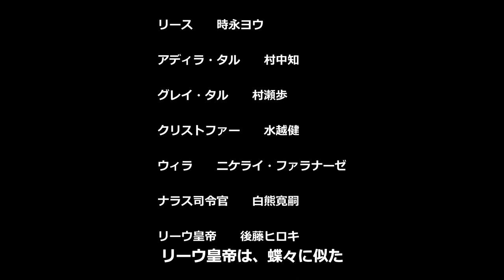(20)スタートレック：ディスカバリー(シーズン4)第1話 あらすじ 感想、これまでのまとめ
皆さんの感想も教えてください！

■スター・トレック:ディスカバリー　シーズン４　吹替版（英語音声と日本語音声）↓

■スター・トレック:ディスカバリー　シーズン４　字幕版（英語音声と日本語字幕のみ）↓

ー－－－－－－－－－－－
スタートレック：ディスカバリー　シーズン４　第１話「コバヤシマル（Kobayashi Maru）」日本語版クレジット

マイケル・バーナム船長　　本田貴子
サルー　　桐本拓哉
シルビア・ティリー　　坂井恭子
ポール・スタメッツ　　川中子雅人
ドクター・ヒュー・カルバー　　奈良徹
クリーブランド・ブッカー（ブック）　　杉村憲司
ライラ・リラク大統領　　日野由利加
チャールズ・ヴァンス提督　　金尾哲夫
カイヒーム　　坂詰貴之
スカール　　後藤ヒロキ
ブライス　　白熊寛嗣
デトマー　　清水はる香
オオセクン　　品田美穂
ニルソン　　大津愛理
リース　　時永ヨウ
アディラ・タル　　村中知
グレイ・タル　　村瀬歩
クリストファー　　水越健
ウィラ　　ニケライ・ファラナーゼ
ナラス司令官　　白熊寛嗣
リーウ皇帝　　後藤ヒロキ
ー－－－－－－－－－－－
日本語版制作スタッフ

翻訳　　大岩剛
監修　　丹羽正之
演出　　依田孝利
録音／調整　　川畑初
制作担当　　力丸秀（東北新社）

字幕版翻訳　　埜畑みづき
ー－－－－－－－－－－－

00:00 - 開始
00:38 - １）シーズン１の流れ
01:57 - ２）シーズン２の流れ
03:35 - ３）シーズン３の流れ
05:22 - ４）ディスカバリーの狙い
08:22 - ５）ブックの船
10:12 - ６）Let's Fly
11:02 - ７）ＡＲウォール
12:30 - ８）大長老サルー
12:57 - ９）アカデミーの再開
13:21 - 10）リラク大統領
14:09 - 11）基地の救助
15:04 - 12）二人のリーダー
17:09 - 13）クイジャンの異変
17:54 - 日本語版の制作クレジット
19:16 - 追悼 よのひかり さん
20:11 - トレック・ボーイでした